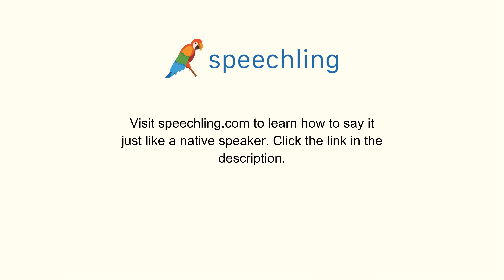フランス語で"すすぐ"の発音の仕方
男性コーチ
Rincer

女性コーチ
Rincer

すすぐ

すすぐ